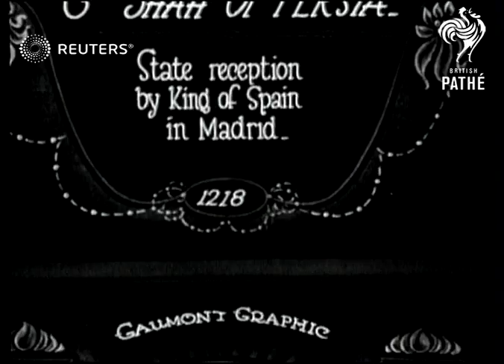State reception of the Persian Shah by the King of Spain (1922)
Persian Shah Ahmad Shah Qajar is welcomed by Spanish King Alfonso XIII and Queen Victoria Eugenie in Madrid

Full Description:

SLATE INFORMATION: Shah of Persia

SPAIN: Madrid:
EXT

MADRID, SPAIN

MAIN TITLE

(3ft)

MV.Shah Ahmed of Persia & King Alphonso XIII entering carriage

(18ft)

SV.Cavalry past

(39ft)

GV.Shah, King Alphonso & Queen Victoria Eugenie on balcony

(44ft)

SV.Troops parade past

(58ft)

(63ft)

GV(elevated) (backview) Crowd

(68ft)

Video Roll Title: The Shah of Persia. State reception by King of Spain in Madrid: 68ft  Issue sheet title: THE SHAH OF PERSIA.  STATE RECEPTION BY KING OF SPAIN IN MADRID.

Spain. King of: Spanish sovereigns receive Shah of Persia
QUEEN OF SPAIN: King & Queen of Spain receive Shah of Persia in Madrid.

SHAH of PERSIA: Spanish Sovereigns

Royalty, Military - Active

parade, Spanish military, Queen Victoria Eugenie of Battenberg, Alphonse Leon Ferdinand Mary James Isidor Pascal Anthony of Bourbon and Austria-Lorraine, Iranian Shah
Background: Persian Shah Ahmad Shah Qajar is welcomed by Spanish King Alfonso XIII and Queen Victoria Eugenie in Madrid